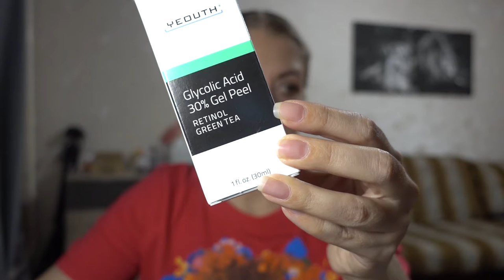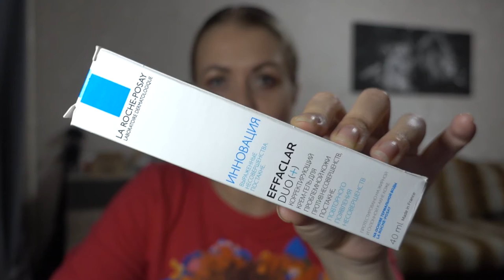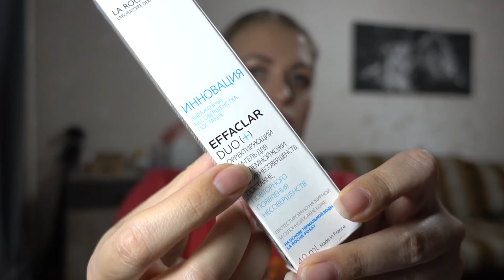IHERB/ УХОД ЗА ЛИЦОМ/ Olga Ilina